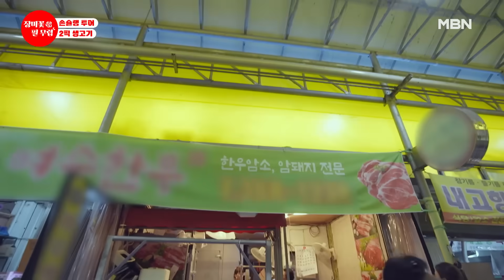[장필무] ＂나 육전 완전 사랑해 ♡＂ 광주시장 한 시도 눈을 뗄 수 없는 먹거리의 향연↗ MBN 231003 방송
장미꽃 필무렵 16회 MBN 231003 방송

매주 화요일 밤 9시